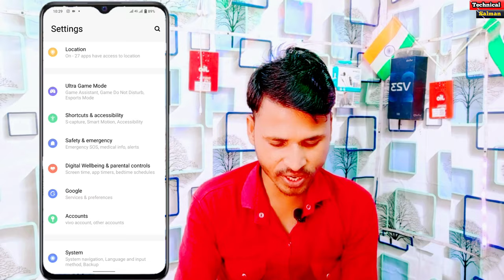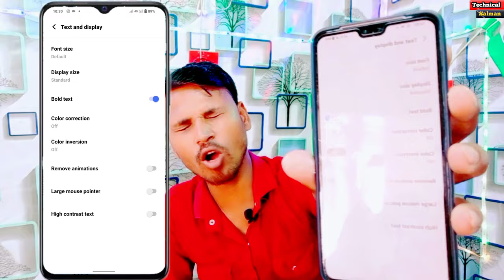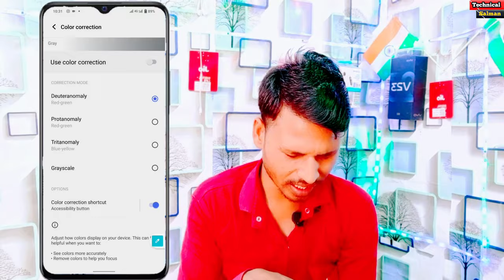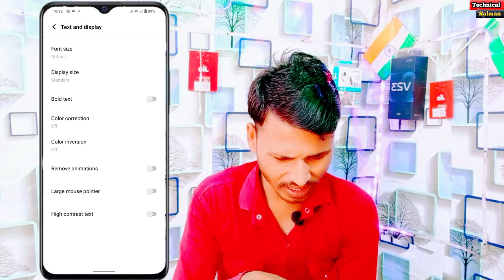Vivo Y21 Text And Display Setting Kaise Use Kare | How To Use Bold Text Funtouch OS 12 in Vivo y21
1 Vivo y21 Text And Display Setting Kaise Use Kare
Usi ke bare mein is video mein bataya hun
2 Vivo y21 Bold Text Funtouch OS 12 me features
3 How To Use Text And Display Setting Kaise Kare
4 Vivo y21 Use Bold Text setting kaise use Kare

0:00 intonation
1:28 Vivo y21 Text And Display Setting Kaise Use Kare
2:19 Vivo y21 Bold Text setting Funtouch OS 12 me
3:41 Vivo y21 high contralst Text setting kaise use Kare